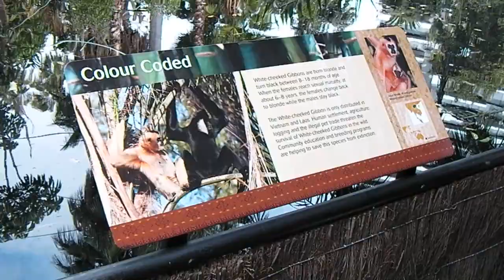Perth Zoo Trip Highlights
A short video which captures various animals and birds inside the Perth Zoo. Video recorded by Baudhayan Lahiri using Sanyo VPC-CG20 Camcorder.